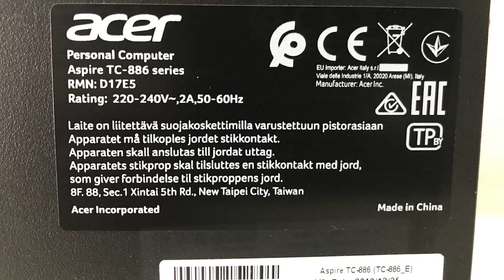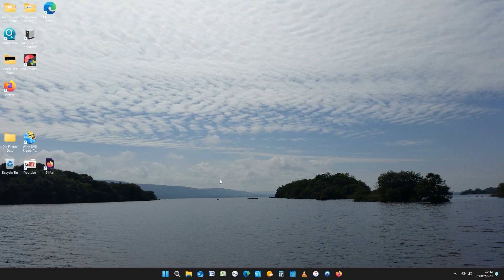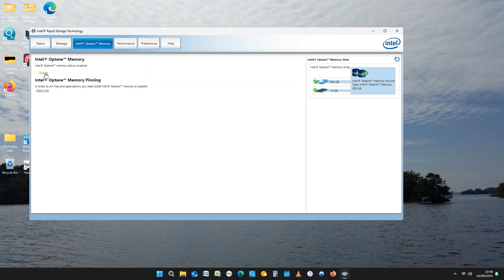ACER TC-886 Boot Hang Issue *DIY FIRST FIX*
If your computer regularly powers on with the fans spinning, hangs and then doesn't POST try this.

This is for when your PC does eventually boot to Windows after several blank screen boot hangs. It is possible that your PC has developed different fault, but if you've checked Event Viewer and there's nothing then this should work.

It's not the CPU, RAM or the hard drive. The computer featured is an ACER TC-866 desktop running Windows 11 Home, but this fix should work for any machine with an enabled Optane drive that behaves in the same way.

Essentially, you disable the Optane drive cache function using the Intel Rapid Storage Technology program because this can prevent some updates from installing.

Let Windows do the update(s) and then enable it again to get the performance boost back.

As an extra for this PC, if you get a USB driver update error then you can use a tool to hide the update.

I'm never going to get rich from this, but it is nice to get something... So if you've watched this video and it influenced or helped you then please click Like and Subscribe.